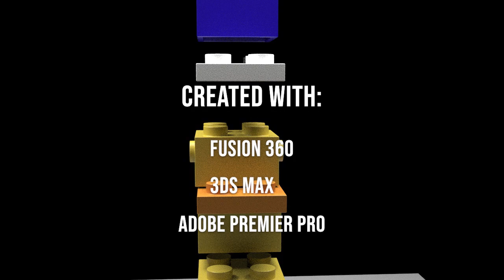Sam Canto Lego Assembly Animation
Student created LEGO design assemblies.
Fusion360
3DS Max
Autodesk Backburner and Arnold Render